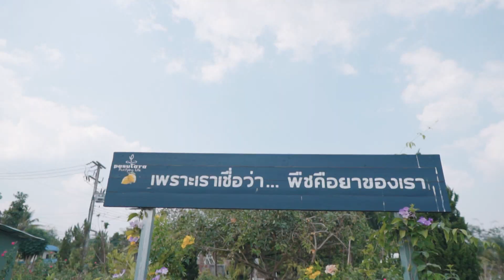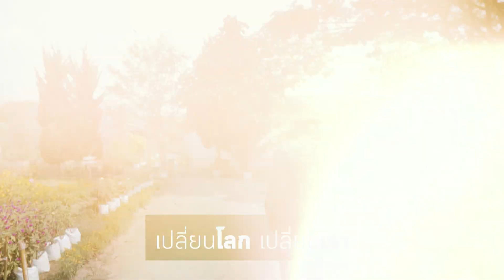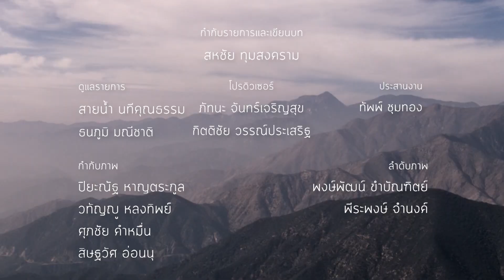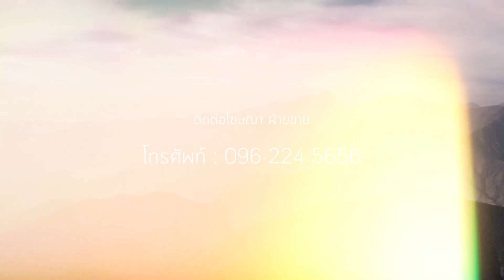คนเปลี่ยนโลก SS9 TAPE7 โลกใบใหม่ (6 ก.พ. 66) 3/3